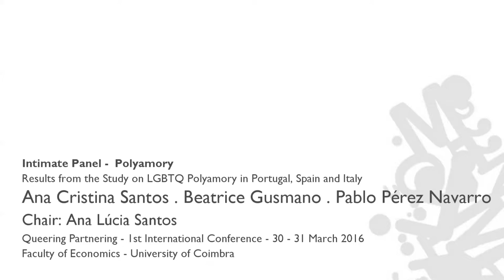Results from the Study on LGBTQ Polyamory in Portugal, Spain and Italy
Queering Partnering International Conference (2016)
Panel to present and discuss the results of the INTIMATE study on LGBTQ Polyamory in Portugal, Spain and Italy conducted in 2015 under the strand of Partnering

Ana Cristina Santos, “One at a time: relationally diverse partners challenging the (monogamous) script of citizenship”

Pablo Pérez Navarro, “Beyond inclusion: relational diversity at the borders of citizenship”

Beatrice Gusmano, “The Kintsugi art of care. Unraveling consent in ethical non-monogamies”